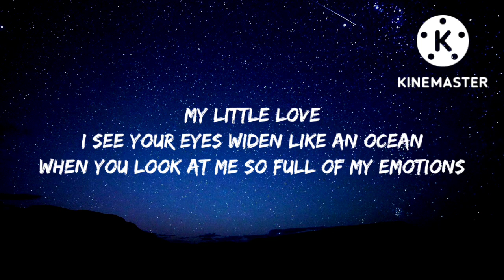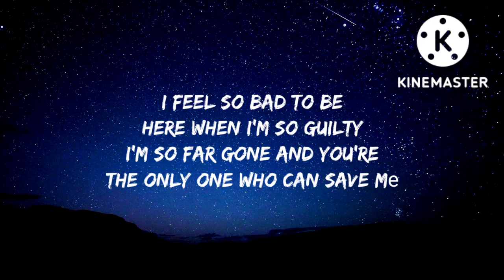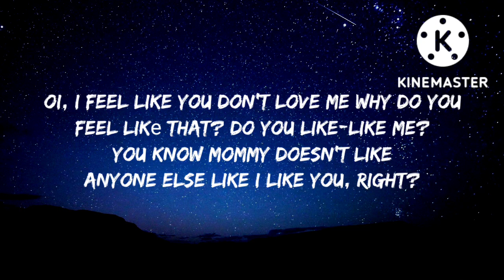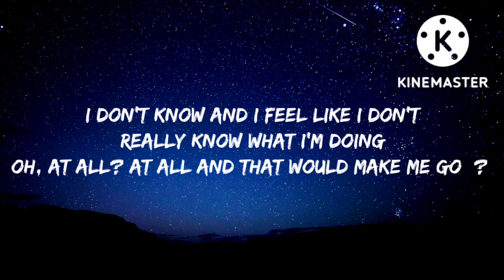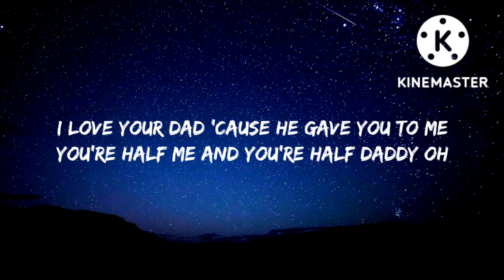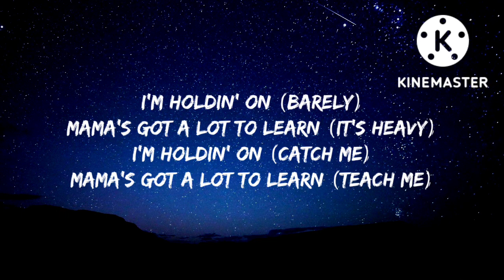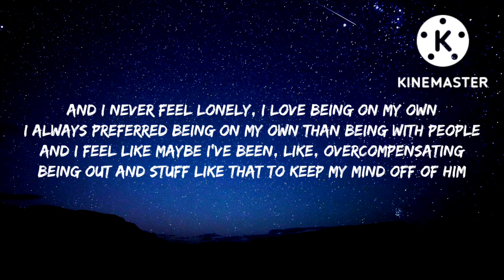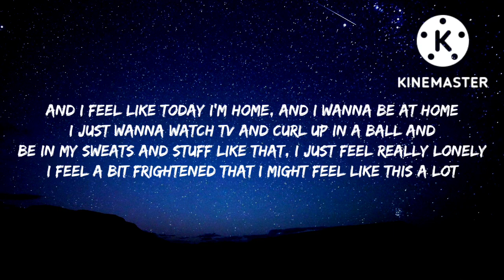Adele - My Little Love (Lyrics)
Lyrics:

My little love
I see your eyes widen like an ocean
When you look at me so full of my emotions
I'm findin' it hard to be here sincerely
I know you feel lost, it's my fault completely

- I love you a million percent

I don't recognise myself in the coldness of the daylight
So I ain't surprised you can read through all of my lies
I feel so bad to be here when I'm so guilty
I'm so far gone and you're the only one who can save me

- Oi, I feel like you don't love me
- Why do you feel like that?
- Do you like me?
- You know mummy doesn't like anyone else like I like you, right?

I'm holdin' on (Barely)
Mama's got a lot to learn (It's heavy)
I'm holdin' on (Catch me)
Mama's got a lot to learn (Teach me)

- Mummy's been having a lot of big feelings recently
- Like how?
- Just, like, mummy, I'm, I'm, the feeling that I have. Like, um, I feel a bit confused
- Why?
- I don't know. And I feel like I don't really know what I'm doing
- Oh, at all?
- At all
- And that would make me go...

My little love
Tell me, do you, you feel the way my past aches?
When you lay on me, can you hear the way my heart breaks?
I wanted you to have everything I never had
I'm so sorry if what I've done makes you feel sad

- I love your dad 'cause he gave you to me. You're half me and you're half daddy
- Oh

I'm having a bad day, I'm having a very anxious day
I feel very paranoid, I feel very stressed
Um, I have a hangover, which never helps, but
I feel like today is the first day since I left him that I feel lonely
And I never feel lonely, I love being on my own
I always preferred being on my own than being with people
And I feel like maybe I've been, like, overcompensating
And being out and stuff like that to keep my mind off of him
And I feel like today, I'm home and I wanna be at home
I just wanna watch TV and curl up in a ball and
Be in my sweats and stuff like that, but I just feel really lonely
I feel a bit frightened that I might feel like this a lot